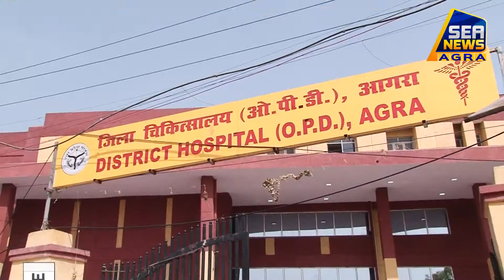Sea News Agra जिले में बुधवार को 566 (Covid -19) मरीजों की हुई पुष्टि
"BREAKING NEWS TODAY" "NEWS LIVE" "BREAKING NEWS" "AGRA NEWS TODAY" "SEA NEWS AGRA" "NEWS" "LIVE" 👉 ताज़ा एवं विश्वसनीय खबरों के लिए आगरा के #1 हिंदी न्यूज़ चैनल सी न्यूज़ को आज ही सब्सक्राइब करें (For More News Subscribe Us)